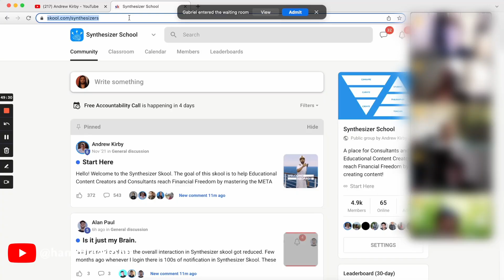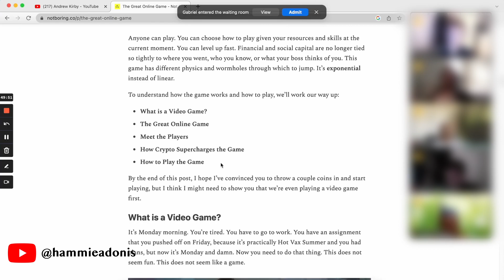How Hamza Made His Money